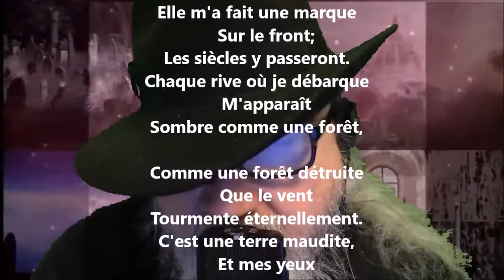Le rêve I - Prosper Jourdan lu par Yvon Jean